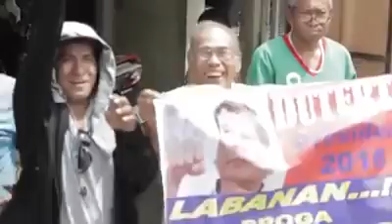Freddie Aguilar Sings Para sa Tunay na Pagbabago Donald Trump